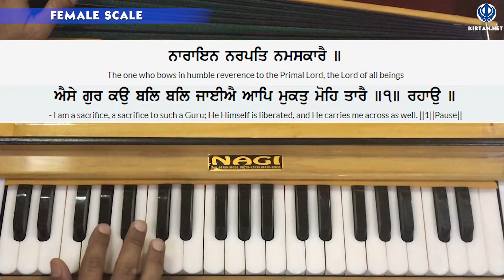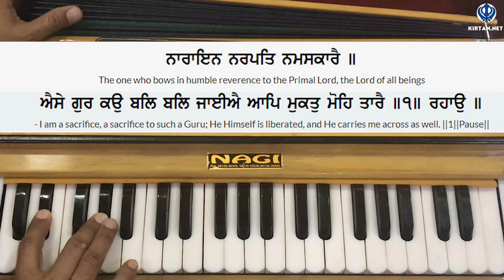Learn Gurbani Kirtan - Aise Gur Ko Bal Bal Jayiye Shabad on Harmonium | Female Scale | KIRTAN.NET